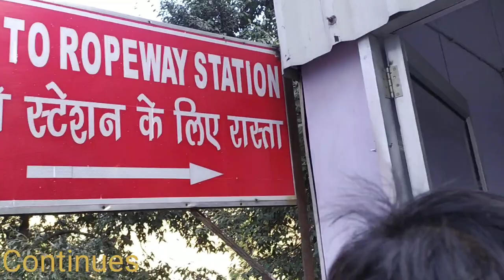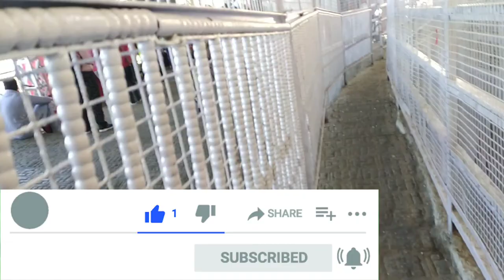Veshno devi yatara | Veshno devi samapuran yatara | Veshno devi new update| part-2 | lucky hooda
Q- veshno devi mandir kaha par hai
Ans- veshno devi mandir jammu Kashmir me
Hai jo katra city me hai yaha par jane ke liye
Hum train ya bus ya fir apne parsonal vicale ka
Bhi paryog kar sakte hai
Yaha par jane par apko  Corona vecin lagawani jaruri hai
Or 24 hours  ki Corona test anivariye nabi hai
Yaha par jane ke liye hum kahi tarah se ja sakte hai
Jese godo ko sawari kar ke ja sakte hai godo ka price on side ka R.s 1250 ka hai
Helipad se jane ka price 1800 hai
Bhawan se bhero baba ke uper troli se jane ka price hai 100 ane jane ka

Join lucky hooda Vlogs- my personal phone number